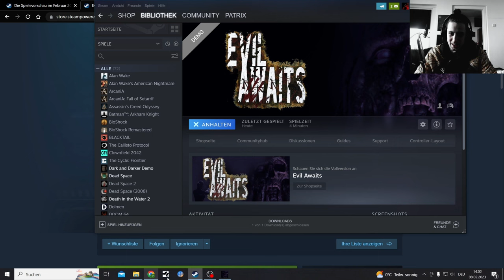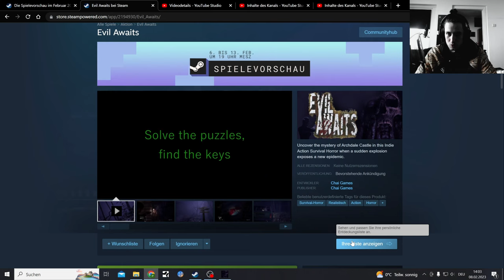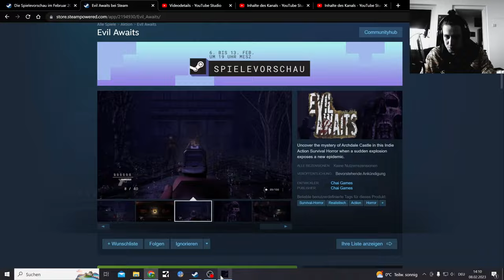Steam Indie Game Demo Days, Evil Awaits a old school Horror Survival game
Uncover the mystery of Archdale Castle in this Indie Action Survival Horror when a sudden explosion exposes a new epidemic.

The Puple filter is strong in this Game, Mace Windu would be proud